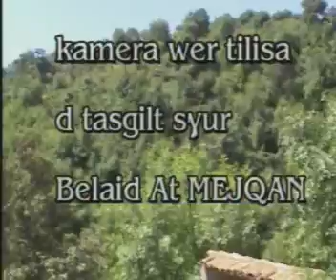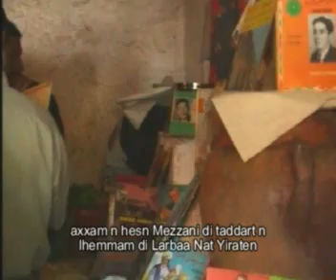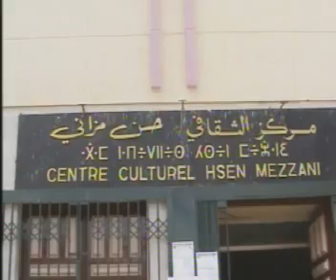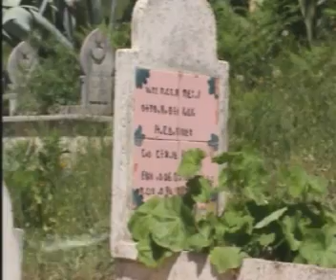ahcene mezani.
extrait d'une émission consacrée a Ahcene Mezani,chanteur kabyle,+ chanson du dernier album d'IDIR qui sortira le 4 fevrier 2013.